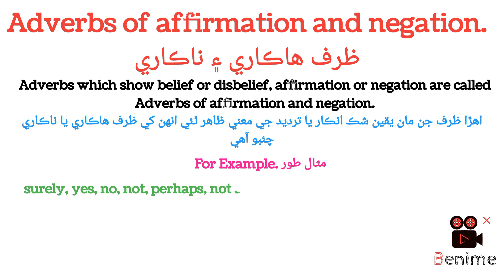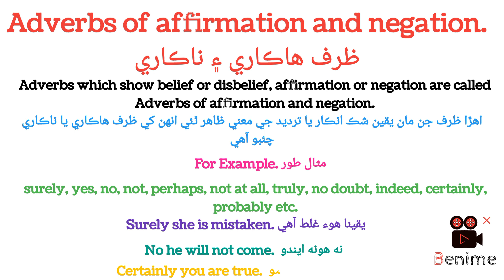Adverbs of Affirmation & Negation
THIS CHANNEL HAS BEEN MADE FOR THOSE WHO WANTS TO LEARN TENSES OR PARTS OF SPEECH IN SINDHI LANGUAGE. INSHAALLAH THESE VIDEOS WILL GIVE YOU MORE KNOWLEDGE ABOUT THE ABOVE TOPICS.
IN THIS VIDEO YOU WILL LEARN TENSES IN SINDHI LANGUAGE. THIS VIDEO WILL SUPPORT YOU TO UNDERSTAND THE TENSE IN DETAIL. IN THIS VIDEO YOU WILL WATCH EVERY TOPIC IN COMPLETE FORM. YOU CAN IMPROVE YOUR GRAMMAR SKILL BY WATCHING THESE VIDEOS IN SEQUENCE. IF YOU WILL WATCH ALL THESE VIDEOS IN SEQUENCE INSHAALLAH THESE VIDEO WILL GIVE YOU MORE INFORMATION ABOUT TENSES IN THESE VIDEO ALL TENSES ARE DISCRIBED INDETAIL. WATCH ALL VIDEO THEN COMMENT YOUR view. I hope THESE VIDEO WILL INSPIRE YOU.
INSHAALLAH AFTER COMPELETING THE LECTURES IN SINDHI LANGUAGE I SHALL START MY LECTURES IN URDU LANGUAGE. I AM TRYING MY BEST TO USE THE SIMPLE  WAY OF TEACHING SO MUCH LISTENER CAN UNDERSTAND THE WORK.
I KNOW THIS WORK IS VERY HARD AND DIFFICULT. THIS WORK NEEDS MORE TIME TO MAKE IT MORE USEFUL FOR THE LISTENERS. I AM THE SINGLE SUPPORTER OF MY FAMILY SO IT IS VERY HARD FOR ME TO MAKE BOTH ENDS MEET. I AM TRYING MY BEST TO IMPROVE THE QUALITY OF VEDIOS.